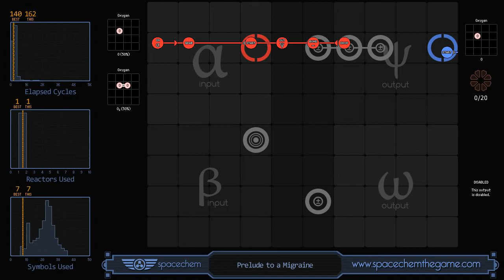SpaceChem - Prelude to a Migraine (162/1/7)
Recorded solution for "Prelude to a Migraine" from SpaceChem, a design-based puzzle game from Zachtronics Industries.